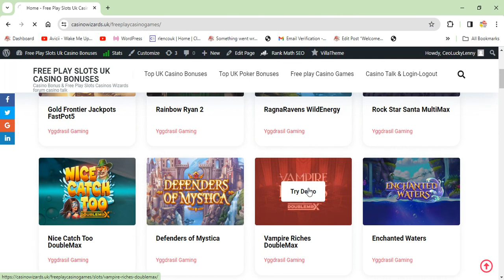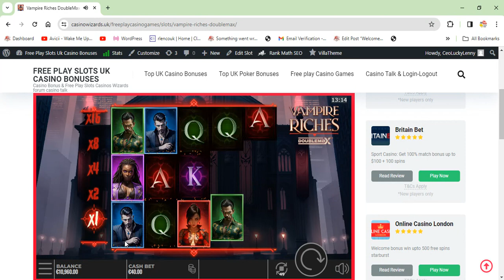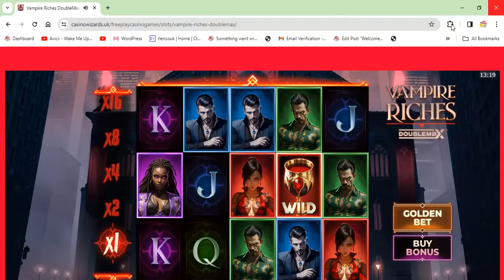Yggdrasil slot Review Vampire Riches Double Max play for free Casinowizards.uk click link below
links also in the first comment

DoubleMax mechanics were received quite well by the players, so it’s no wonder Yggdrasil and its partner studios keep expanding the range. We’ve already seen lots of kinds of DoubleMax games, and they basically offer a very similar experience but with little tricks of their own and a different wrapping. The latest Vampire Riches DoubleMax, however, fails to bring anything new to the genre, aside from the bloodsuckers theme, of course, featuring the same gameplay and math laid down in an older Neon Villains game.

Yggdrasil - Slot Developer

Yggdrasil is an award-winning Swedish iGaming company, founded in 2013. The studio provides high-quality and innovative slot games, and it has a bunch of independent developers working under its wing, supplying premium content exclusively through the YG Masters platform, such as Reel Play, 4ThePlayer, Reflex Gaming, and many